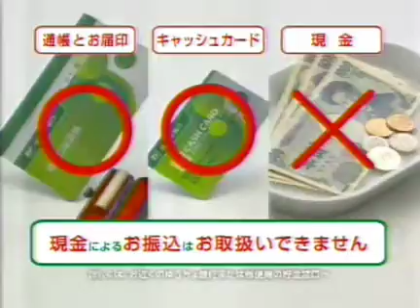Japan Post Bank